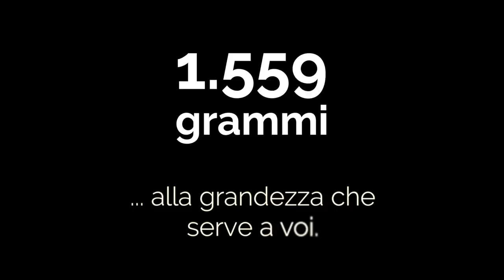Bistecca SML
Per un veloce e pratico utilizzo è disponibile la carne già PORZIONATA. Grazie alla tecnica di sottovuoto "Steel Vacuum" è garantita la freschezza del prodotto e i suoi valori nutrizionali; mantenendo, inoltre, inalterati la sua tipica tenerezza e il suo intenso sapore. Ogni singola porzione è già disossata, pulita e pesata per agevolare sia gli chef che i ristoratori. Prodotto indispensabile anche come scorta di carne in quanto si può anche congelare. Ed infine, grazie alla sua comoda vaschetta lo stoccaggio risulterà più rapido ed agevole. Si possono richiedere pezzature personalizzate.